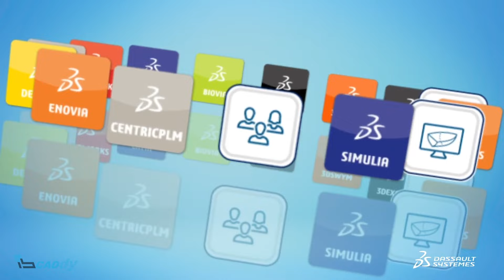Uvod v 3DEXPERIENCE platformo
IB-CADDY D.O.O.